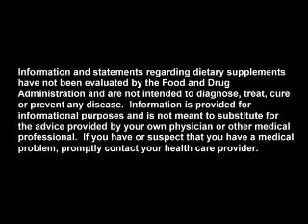Dr. David Morton PHD and Dr. J. Frederick Templeman MD explain Safety and Dosage of Mangosteen Juice